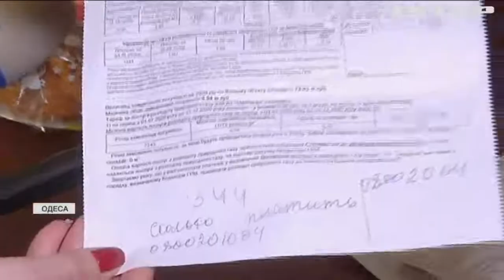Підвищення комунальних тарифів: наскільки подорожчали послуги ЖКГ в Одесі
Як оплатити комуналку після підвищення тарифів - стало ледь не головним питанням і головним болем для багатьох українців